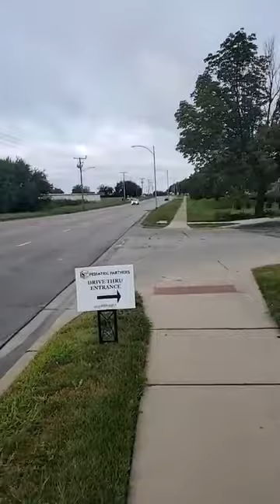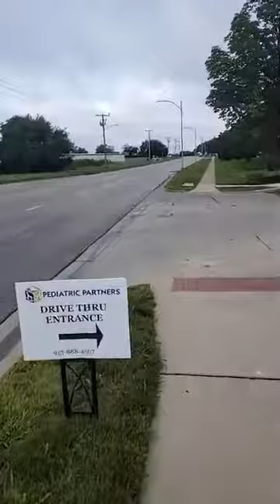First Drive Thru Flu Vaccine Clinic - Olathe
Our first ever drive thru flu vaccine clinic is happening today at our Olathe location. It is by appointment only, but as Dr. Mellick says, it is a trial run. We'll see how it works, how it needs to be adjusted, and we hope to be able to offer many more clinics like it at both locations this season.

If you don't get our e-Newsletter, go to the bottom of our Home Page and sign so you'll get notice of each clinic as well as office updates.